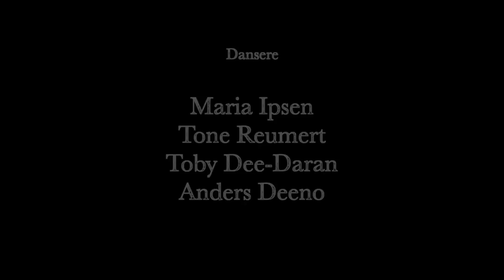Unlimited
a Sara Gaardbo choreography
a Gray Sparrow production